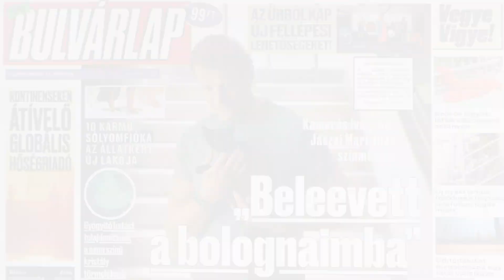Ötöslottó kampány (60 sec)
Ügyfél: Szerencsejáték Zrt.
Kampány: Ötöslottó kampány
Élj a lehetőséggel! Így szól a Szerencsejáték Zrt.-nek készített új Ötöslottó image filmünk szlogenje. Mi éltünk is. A felkérésre olyan 60 másodperces spotot készítettünk, ami akár még kisjátékfilmként is megállná a helyét. A történet véletlenek sorozatát mutatja be, amelyek végül egy nyertes lottószelvény kitöltéséhez vezetnek.
A forgatás több szempontól is kalandos volt, hiszen a reklámfilm rendezője Los Angelesből, míg a társrendező a helyszínről felügyelte és irányította a munkálatokat. A spotban szereplő két játékos macska sem volt mindig a legegyüttműködőbb, ugyanakkor minden stábtagot levett a lábáról. Náluk már csak Kamarás Iván élvezhetett nagyobb figyelmet, aki szintén szereplője az új Ötöslottó kampányfilmnek.